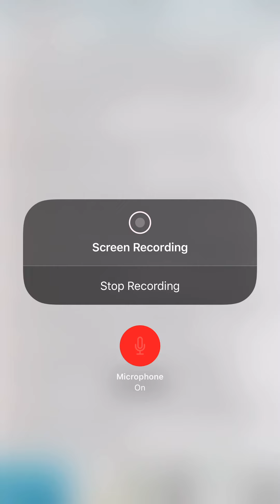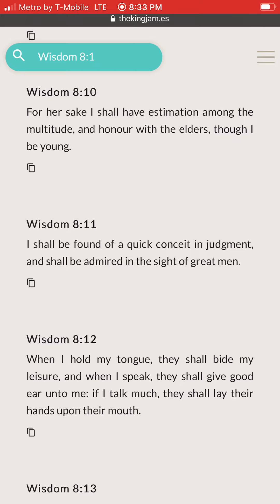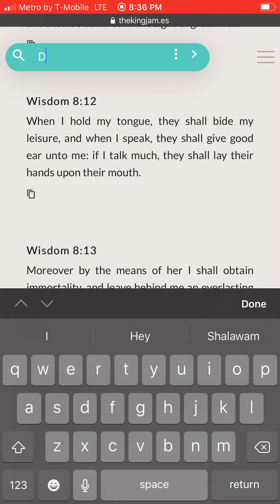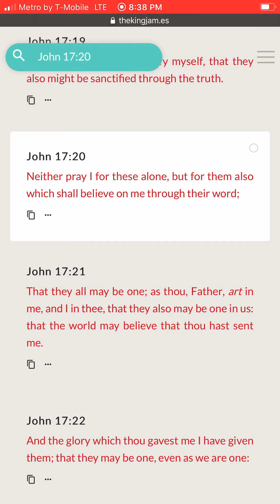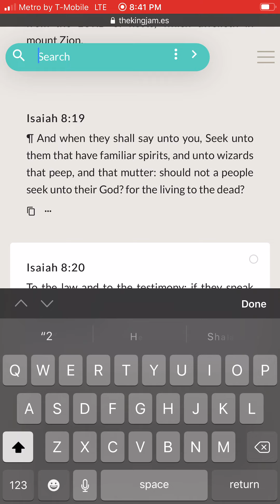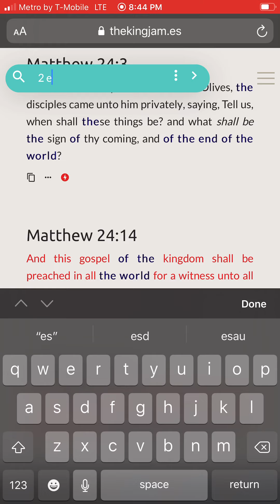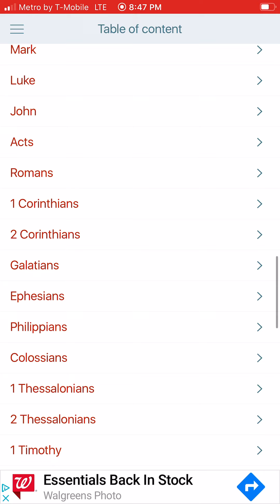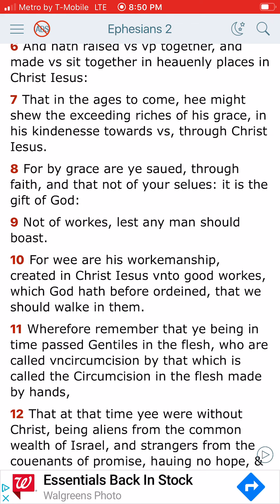The Elect will have faith in The Lord